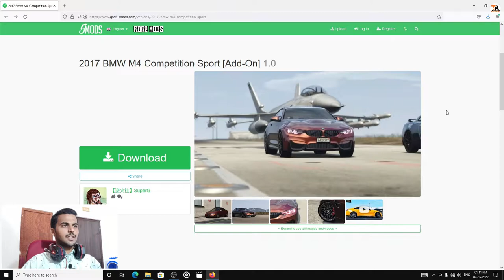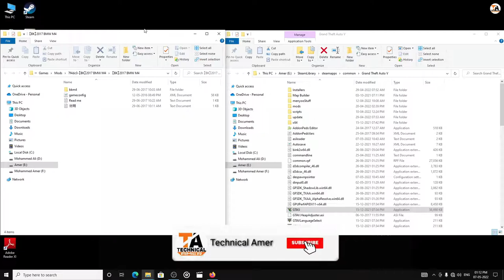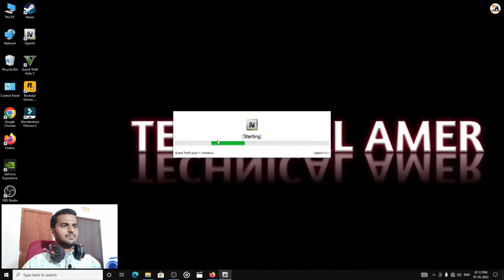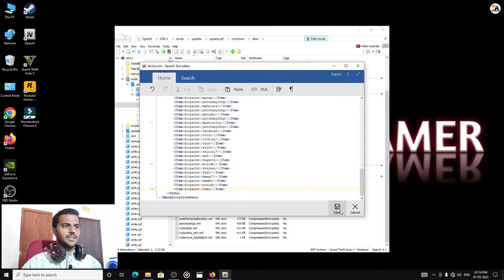GTA 5 : HOW TO INSTALL BMW M4 COMPETITION SPORT CAR MOD🔥🔥🔥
In This Video I Have Shown How To Install BMW M4 Competition Sport Car Mod In GTA 5

1) OBS Software
2) GeForce Experience Software